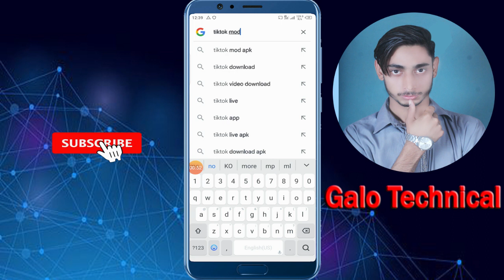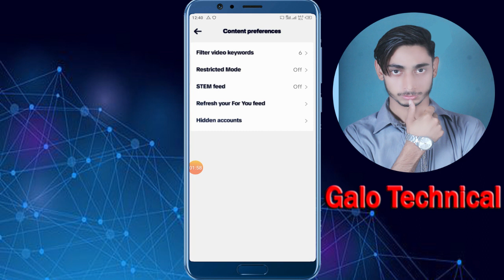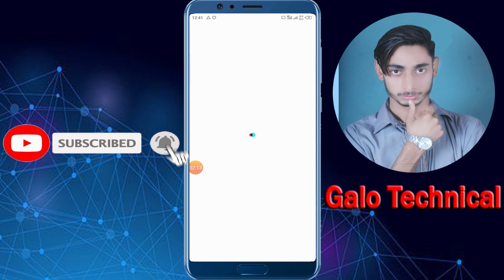how to Enable live option on tiktok || Tiktok par live ka option kaise laye || 2024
How to Go Live on Tiktok in Pakistan & Earn Money in 2024 | Tiktok Live Chalane Ka Tarika
Tik Tok par live ka option kaise laye ? how to enable live option on tiktok

Topic coverd / your Queries

For educational purposes Copyright Disclaimer Under Section 107 of the Copyright Act 1976, allowance is made for "fair use" for purposes such as criticism, commenting, news reporting, teaching, scholarship, and research.

How to Fix TikTok Live Option Not Showing 2024 || Tiktok usa account live not showing ||
TikTok Live Option Not Showing Problem Solve🔥|
By galo Technical
Your Queries.

2023
tik tok par live option kaise laye
tiktok py live ka option kaise laye
tiktok 2022 par live option kaise laye
tiktok I par live option kaise laye 2021
tiktok pe live option kaise laye